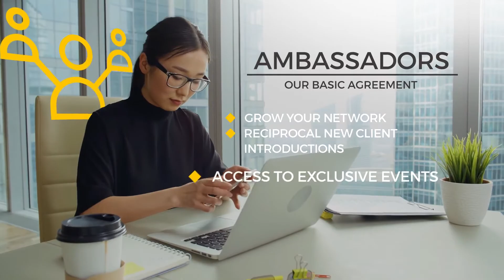Lendscape Community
About the Lendscape Community
The Lendscape Community unites experts from the secured lending sector to form a global network of industry specialists providing knowledge, insight and technical expertise.